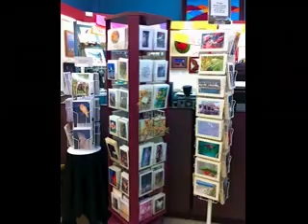Art Center for the Islands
Take a gallery tour of the Art Center for the Islands.  See our wonderful art, jewelry, pottery, glass,and much more.